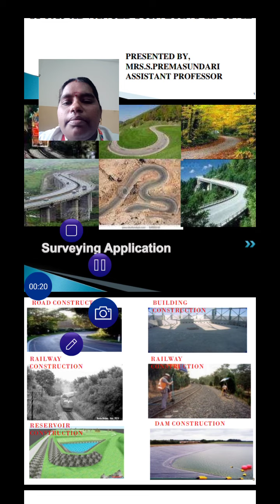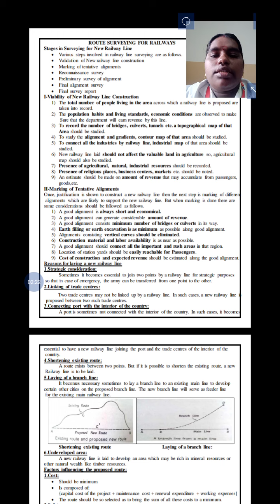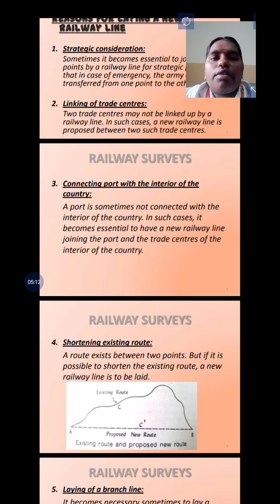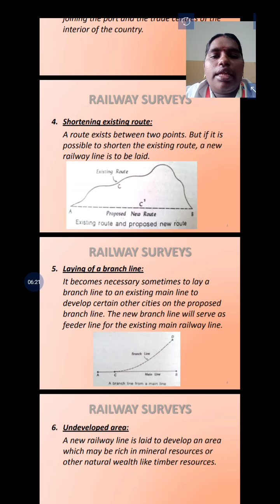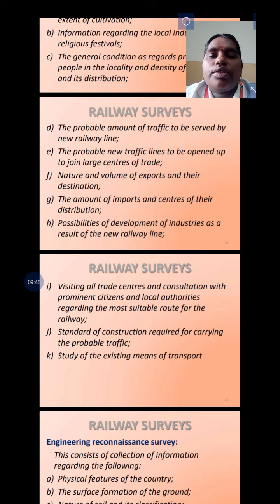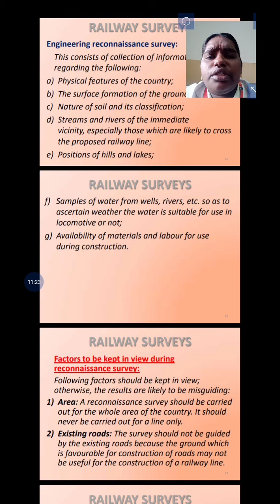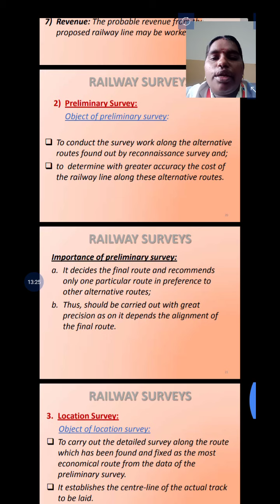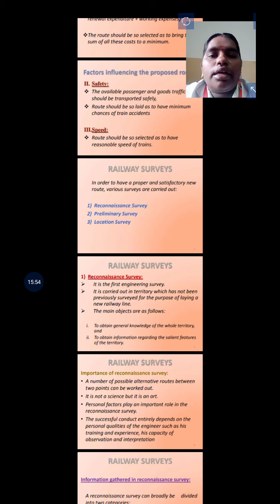UNIT 5.4 ROUTE SURVEYING FOR RAILWAYS